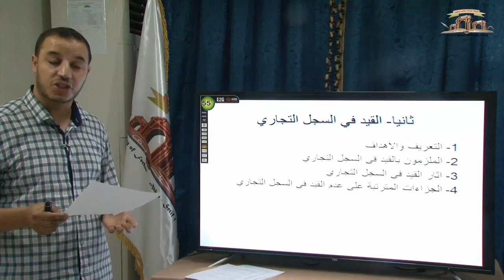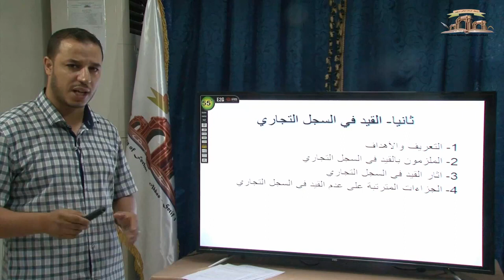مقياس القانون التجاري 2 : الأستاذ بشان عبد النور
مقياس القانون التجاري 2